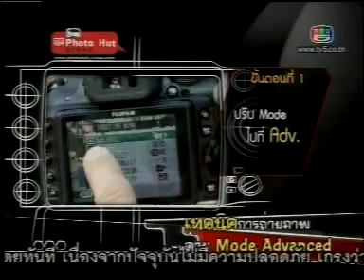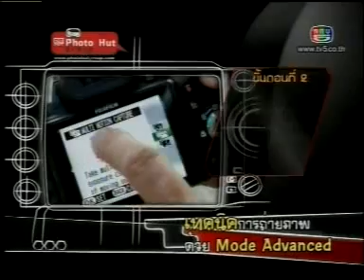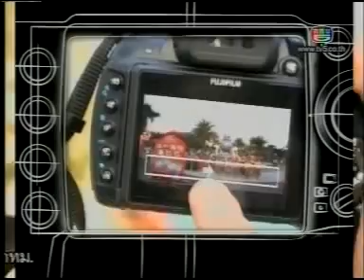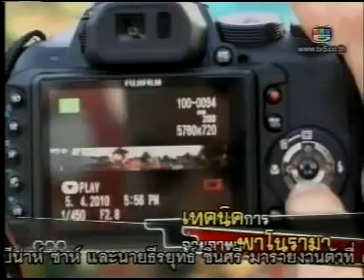Fuji HS10 ถ่ายพาโนรามา